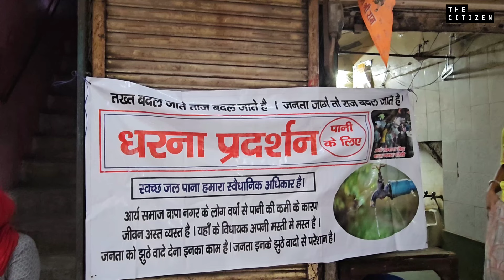Delhi Water Crisis : Bapa Nagar Demands Justice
In the sweltering heat of Delhi, residents from across the capital have been struggling to get enough water for their daily needs as the government stays busy playing the blame game. Residents of Bapa Nagar in Karol Bagh have been actively demanding a consistent water supply in their area for years, yet no action has been taken to solve their water issues. In the midst of a heat wave, they've been forced to sit on dharna to demand for their rights.

Like our work?